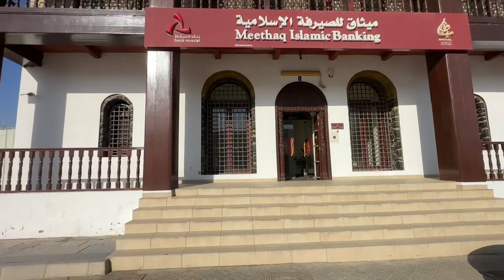🔴 ХОЧУ ХОЧУ в КРУИЗ 🔴 соскучилась по жизни корабляцкой February 10, 2023